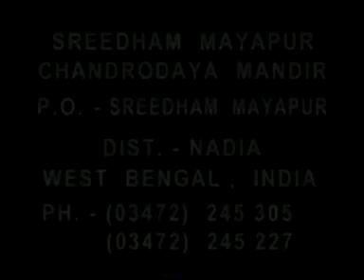Hare Krishna hare Krishna Krishna Krishna hare hare hare hare Rama hare Rama Rama Rama hare hare.